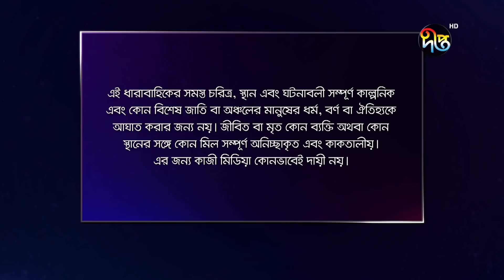Mashrafe Junior | মাশরাফি জুনিয়র | EP 90 | Fazlur Rahman Babu | Shatabdi | Deepto TV | Natok 2021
কমেন্ট করে জানান কেমন লাগল পর্বটি... সপ্তাহে ছয় দিন সকাল ১০টায় নতুন পর্ব দীপ্ত ইউটিউবে | Presenting you, Full Episodes of Bangla Serial Mashrafe Junior (মাশরাফি জুনিয়র)…

মাশরাফি জুনিয়র

প্রযোজনা: ললিপপ প্রডাকশন | Production: Lollipop Productions

Deepto TV address:
7/A/GA Tejgaon Industrial Area, Dhaka 1208, BANGLADESH